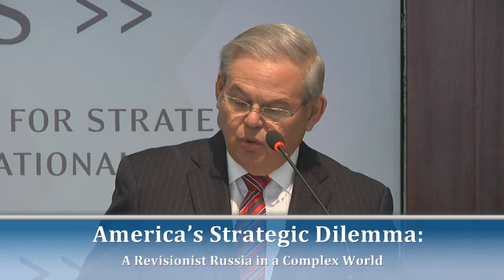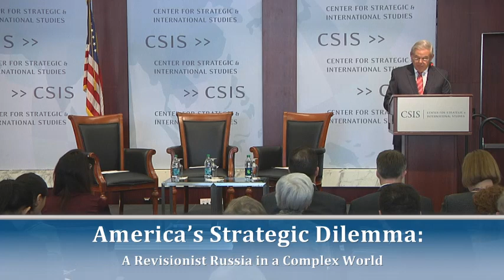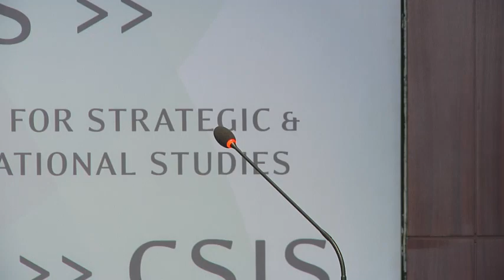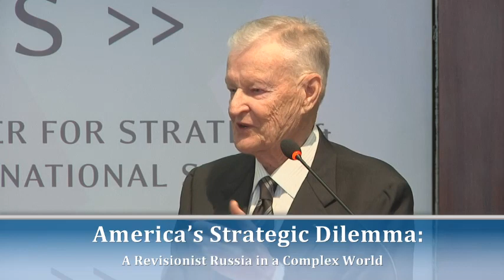America’s Strategic Dilemma: A Revisionist Russia in a Complex World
The Brzezinski Institute on Geostrategy is pleased to invite you to a conversation with Senator Robert Menendez (D-NJ), Ranking Member of the Senate Foreign Relations Committee, and Dr. Zbigniew Brzezinski, former National Security Adviser and current CSIS counselor and trustee. On March 18th, 2014, Russian President Vladimir Putin gave an historic speech to the Russian Assembly which formally annexed Crimea and ushered in a new Russian chauvinistic policy of protecting ethnic Russians beyond Russia’s borders.  As a result, Russia’s relations with its European neighbors and American counterparts have descended to their lowest level since the Cold War. As the one year anniversary of this historic speech nears and as the conflict in the Donbass region of Ukraine continues to spread claiming thousands of Ukrainian lives, it is time for the U.S. to re-think its reactive policy response to Russian actions and formulate a more durable and multidimensional policy approach which addresses the Kremlin’s hybrid and comprehensive toolkit of information, economic, political, energy, and military tools.  How significant is the threat Russia poses to the interests of the United States and its allies?  What are the key elements of a new American  policy?  Are the American people prepared for a long-term crisis with Russia?

Introduction By:
Andrew Schwartz
Senior Vice President of External Relations, CSIS

Remarks By:
The Honorable Robert Menendez (D-NJ)
Ranking Member
Senate Foreign Relations Committee

Dr. Zbigniew Brzezinski
Former National Security Adviser,
CSIS Counselor and Trustee